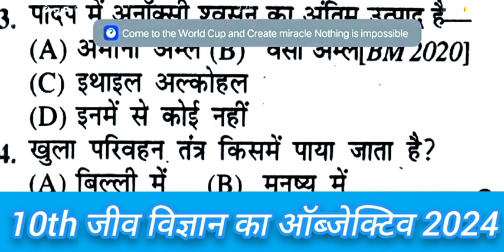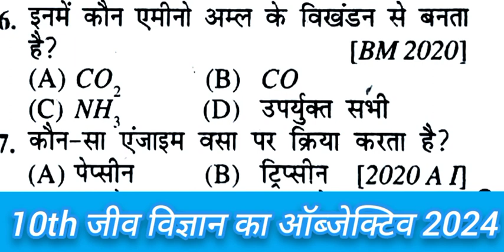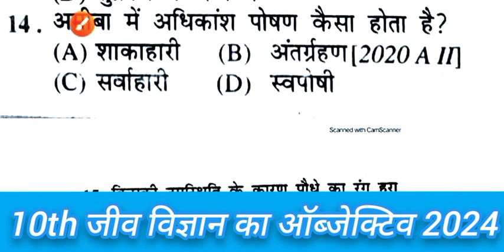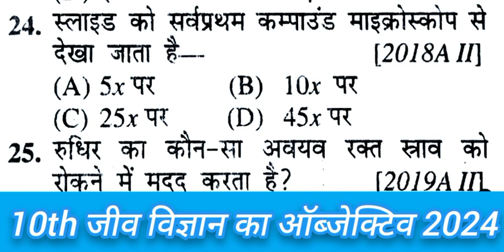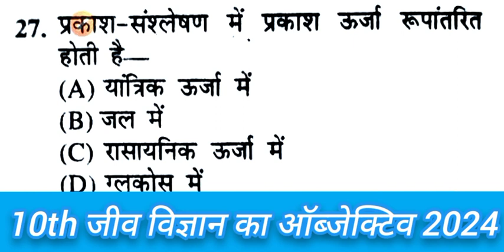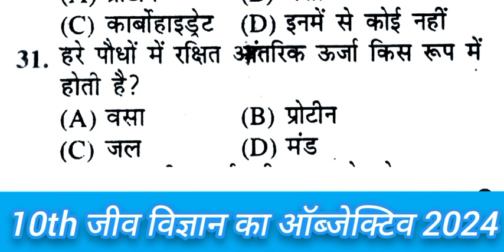Class 10th science ka objective question 2024|10th science model paper|vigyan ka objectiv class 10th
Class 10th science ka objective question 2024|10th science model paper|vigyan ka objectiv class 10th|Bihar board Matric Pariksha 2024 ke liye vigyan ka bahut hi mahatvpurn objective question|बिहार बोर्ड मैट्रिक परीक्षा के लिए विज्ञान का बहुत ही महत्वपूर्ण ऑब्जेक्टिव क्वेश्चन बिल्कुल ऐसे ही ऑब्जेक्टिव पूछे जाते हैं बिहार बोर्ड मैट्रिक परीक्षा विज्ञान में आप इस वीडियो को अंतर जरूर देखें धन्यवाद